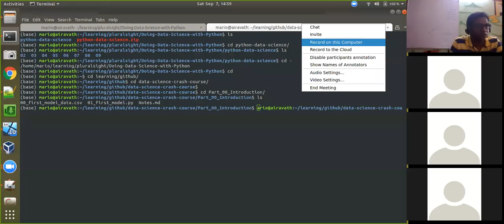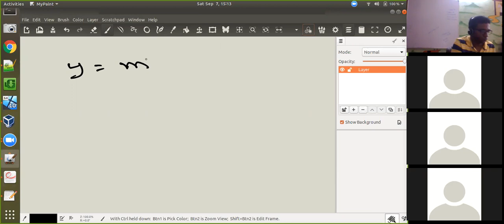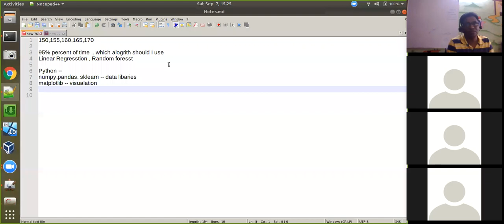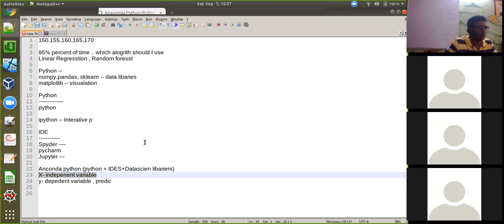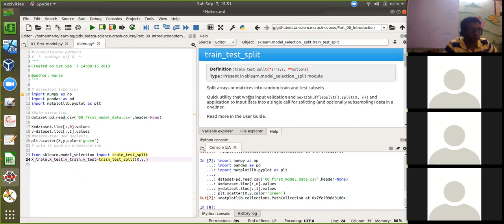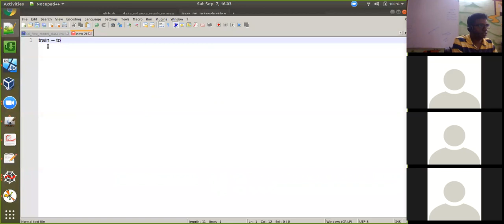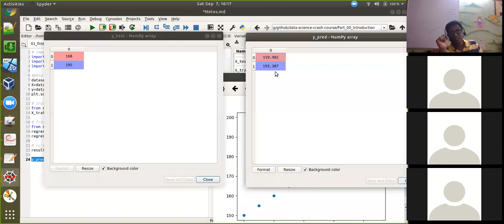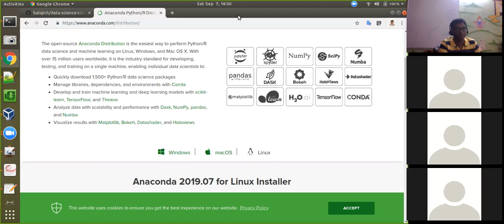Data Science Crash Course Introduction 7 Sep 2019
In this session we covered data science project life cycle. Built a Linear regression model from given data and visualize data using matplotlib. Discussed basic math behind linear regression.

Used spyder IDE we wrote python code and visualize using matplotlib libarary. Model is built using sklearn library.

Assignment: Real estate prices per square yard of land in hyderabad is given from 1980 to 2020. Predict the land price for the year 2025 .